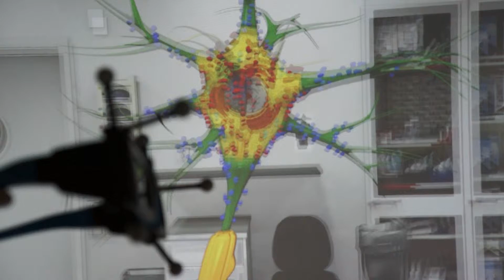Mobile ICUBE technical details Glasses part 2